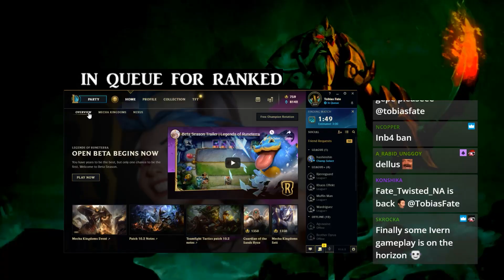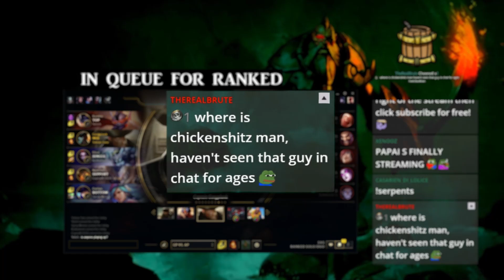STINKY TOBIAS GAMEPLAY I FOUND IN MY BASEMENT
uhh ohh stinkyyy poopyyy funny

- Thumbnail - Jason Huang
- Editor: Nildtz
- Assisted by: Jason Huang